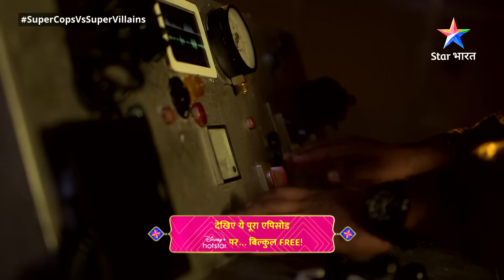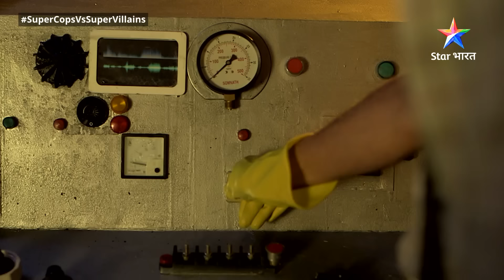SuperCops Vs Super Villains | Kaun Bana Raha Hai Baddon Ko Bachcha? | Episode 232 Part-2